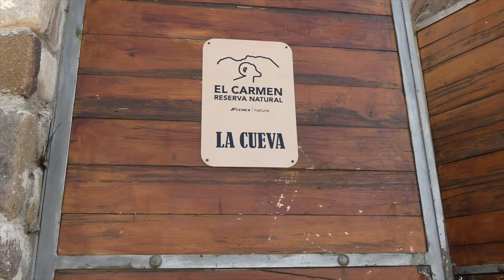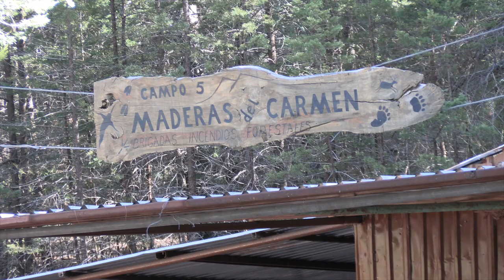2024 Carmen Mtn Whitetail Las Matasones XXXXII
Hunting Northern Coahuila Mexico for the Carmen Mountain Whitetail Deer